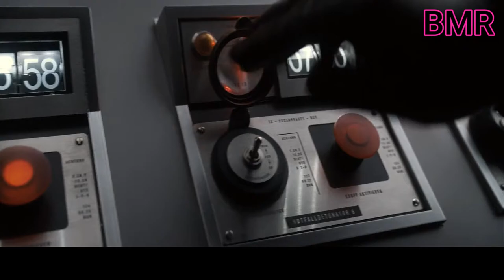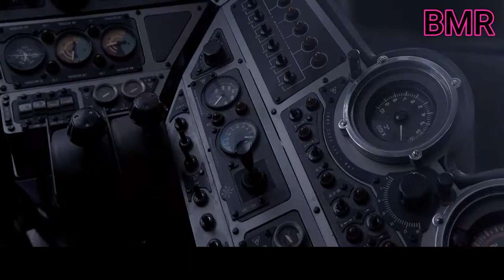A genius doctor turns a skinny weak man into a powerful superhero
Captain America the first avenger recapped
Captain America: The First Avenger is a 2011 American superhero film based on the Marvel Comics character Captain America. Produced by Marvel Studios and distributed by Paramount Pictures, it is the fifth film in the Marvel Cinematic Universe (MCU). The film was directed by Joe Johnston, written by Christopher Markus and Stephen McFeely, and stars Chris Evans as Steve Rogers / Captain America alongside Tommy Lee Jones, Hugo Weaving, Hayley Atwell, Sebastian Stan, Dominic Cooper, Neal McDonough, Derek Luke, and Stanley Tucci. During World War II, Steve Rogers, a frail man, is transformed into the super-soldier Captain America and must stop the Red Skull from using the Tesseract as an energy source for world domination.
captain america the first avenger trailer
captain america the first avenger full movie
captain america the first avenger full movie in hindi
captain america the first avenger post credit scene
captain america the first avenger reaction
captain america the first avenger ending
captain america the first avenger recap
captain america the first avenger soundtrack
captain america the first avenger theme
captain america the first avenger scene
captain america the first avenger red skull
captain america the first avenger bucky
captain america the first avenger behind the scenes
captain america the first avenger recipe hindi
captain america the first avenger full recap
marvel studios
marvel studios intro
marvel studios legends
marvel studios movies in hindi
marvel studios comic con 2022
marvel studios legends trailer
marvel studios movies
marvel studios logo
marvel studios sdcc 2022
marvel studios phase 5
marvel studios celebrates the movies reaction
marvel studios celebrates the movies
marvel studios intro thor love and thunder
marvel studios trailer
marvel studios movies
marvel studios movies in hindi full hd
marvel studios movies list
marvel studios movies in hindi dubbed full action hd
marvel studios movies full movies english
marvel studios movies 2022
marvel studios movies in hindi dubbed
marvel studios movies in hindi live
marvel studios movies in english
marvel studios movies in hindi 2022
marvel studios movies coming out
marvel studios movie trailers
marvel studios movies in order
marvel movies recapped
mcu movies recap
best movie summary
best movie summary in hindi
best hollywood movie summary in hindi
best hollywood movie summary
recap
recapped
recap king
recapped movie
recap nav
recap in minutes
recap lovers
best movie recap
best movie recap 2022
best movie recap channel
best movie recap tagalog
mystery recapped best movies
best action movies recap
best horror movies recaps
best thriller movie recap
best sci fi movie recaps
best anime recap movies
best korean movie recaps
best sports movies of all time the recap of/ the goodfellaz